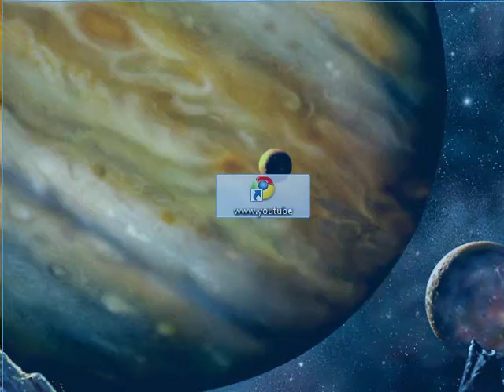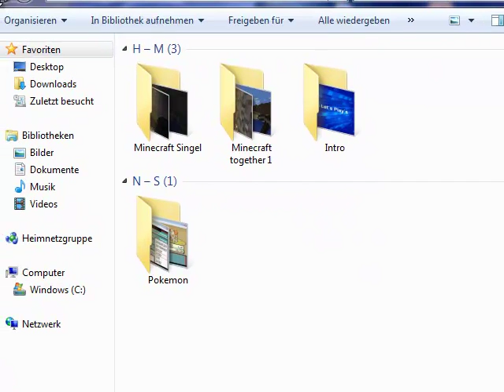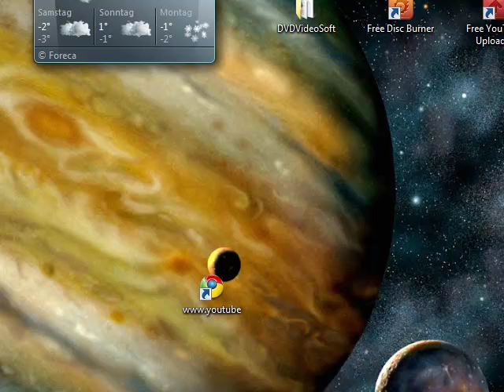Von Gronkh geklaut???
So ich schreib es hier nicht nochmal es wäre zwar besser formuliert aber Wurst.